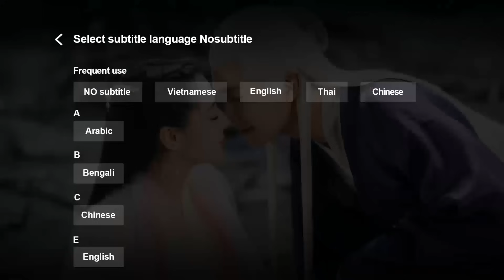Trailer | Có Lẽ Là Yêu - Tập 04 (Vietsub) | Top Phim Ngôn Tình Chuyển Thể | Hứa Hiểu Nặc, Ngạn Hy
►"Có Lẽ Là Yêu" Đã có trọn bộ trên ứng dụng WeTV
►Tại WeTV Youtube Channel chúng ta có gì: 3 Tập đầu và các phân cảnh Highlight cũng như Trailer các tập tiếp theo luôn được update trên WeTV Youtube Channel vào thứ 7, chủ nhật hàng tuần. Mọi người cùng đón xem nhé!!

Phim Có Lẽ Là Yêu - About is Love
Diễn viên: Hứa Hiểu Nặc, Ngạn Hy, Thái Ất Gia

Biến cố gia đình năm 18 tuổi đã khiến Vệ Khanh (Ngạn Hy đóng) mắc phải chứng cuồng sạch sẽ nghiêm trọng, không thể tiếp xúc với bất kỳ ai, với thân phận là Chủ tịch của Vân Mã, nên bị làm phiền rất nhiều. Tìm kiếm người có duyên suốt 10 năm mà không có kết quả, nhưng vào một tai nạn say rượu vào năm 28 tuổi, anh chàng đã gặp được Chu Thị (Hứa Hiểu Nặc đóng), cô sinh viên ngành mỹ thuật 19 tuổi. Sau nhiều lần tiếp xúc, mà không hề cảm thấy bài xích. Thế là, một khế ước tình yêu được đặt ra với mục đích để trị bệnh, vừa là oan gia vừa giúp đỡ lẫn nhau, Vệ Khanh dần nảy sinh tình cảm với Chu Thị, còn Chu Thị trong lúc giúp anh chữa lành tâm bệnh, nhờ vào sự cổ vũ của Vệ Khanh đã từ bỏ mối tình đơn phương vô vọng của mình, tìm lại được mục tiêu của cuộc đời. Hai chị em bên cạnh Chu Thị cũng tìm được tình yêu của đời mình. Chu Thị và Vệ Khanh sau khi trải qua con đường trưởng thành của chính mình đã gặp lại nhau, và cuối cùng những người yêu nhau trở thành quyến thuộc.